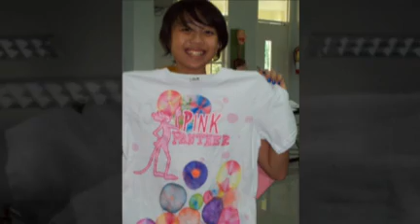Radial Chromatography Lab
Just trying to keep the kids entertained!